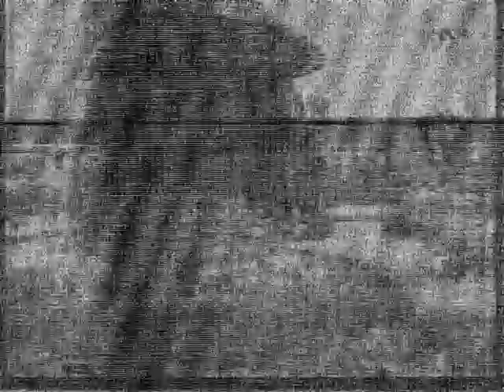Iran E2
Some more long haul reception from the Middle East. IRIB2 on the 8m offset. 6th June 2010.